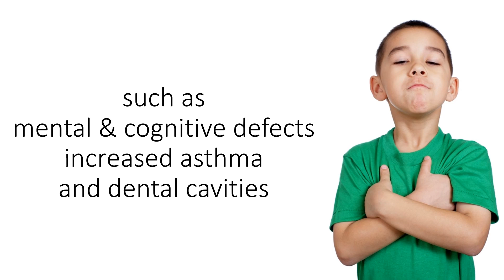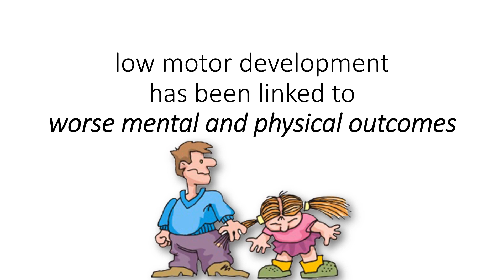Maternal stress during pregnancy 'affects motor skills' of the Kids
A recent study conducted by researchers at the University of Notre Dame Australia and the Telethon Kids Institute shows, Stress encountered by mothers during pregnancy can affect their child's motor development all the way through to adolescence. The kids born to mothers who experienced the most stress in pregnancy had the lowest scores on motor development. This suggests an "accumulative effect of stress on the developing fetal motor system." Low motor development has been linked to worse mental and physical outcomes. It is important to investigate early risk factors to facilitate early intervention. Pregnant women who are under stress should be counselled about stress-reduction techniques such as gentle exercise. Children with low motor ability can have difficulty in writing, throwing and running.  This can be improved in many cases with intervention and support.